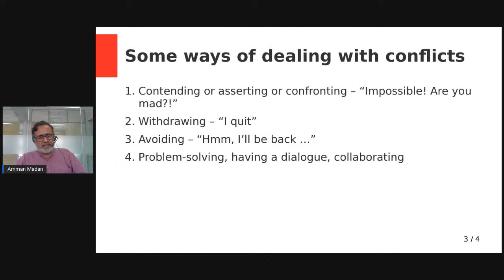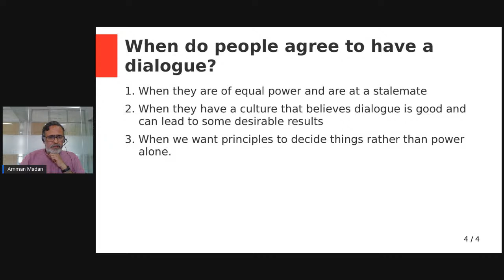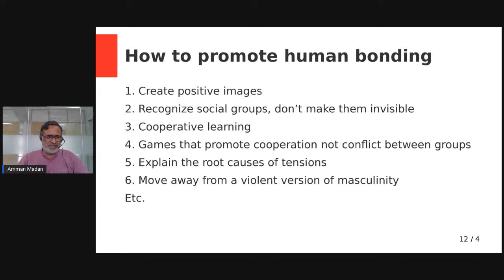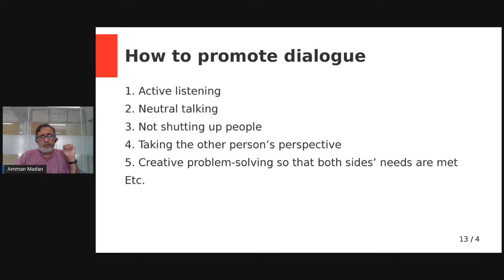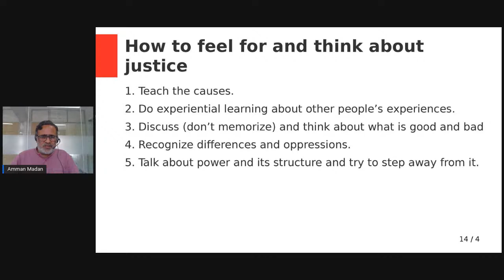MA Education session on - "How to promote love, dialogue and justice through education"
Meet our Faculty Amman Madan from the School of Education talk about how to promote Love, dialogue and justice through Education.